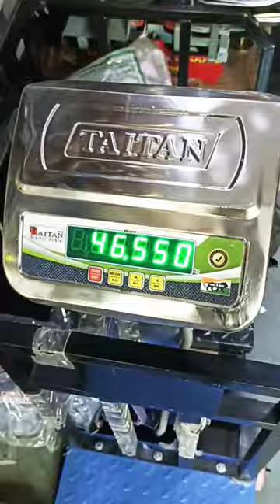now model 500 kg weighing machine s